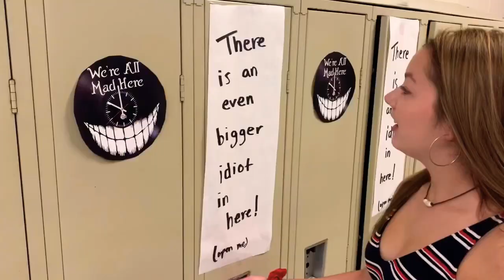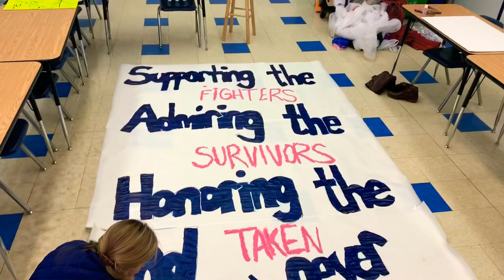HOMECOMING WEEK | FHUHS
A week during homecoming at Fair Haven Union High School filled with music, dancing, fun, school spirit and Vine references.

P.S.
FHU class of 2021 is the best class. IT’S TRUE :)